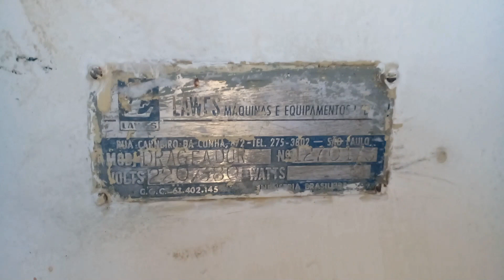Drageadeira com insuflador de ar capacidade 200 litros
Drageadeira com insuflador de ar capacidade 200 litros. Com bojo em aço inox e estrutura em aço carbono. Inclinação manual do bojo, voltagem trifásica 220 V.

Dimensões:

- Altura: 1,80
- Largura: 1,10 m
- Diâmetro Boca: 600 mm
- Comprimento Bojo: 950 mm